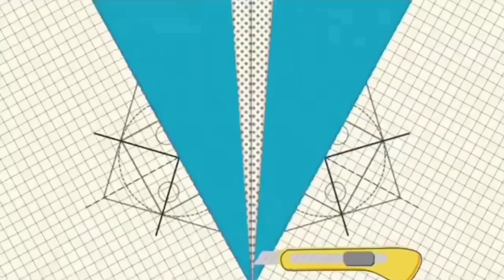How To Make Paper Origami Bird 🐦 | @DRAWING_MAKER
Wellcome to *DRAWING MAKER* , Here You Find Learn Most Beautiful DIY Craft In Easy Way .

PAPER ORIGAMI CRAFT
PAPER ORIGAMI CRAB
HOW TO MAKE PAPER SHIRT
How to make paper pant

Origami paper bird
origami bird
how to make paper bird
origami bird easy
easy origami
paper bird making
origami bird instructions
how to make a paper bird
paper birds
origami bird step by step
paper bird craft
origami flapping bird
how to make an origami bird
diy paper bird toys
make origami bird
diy paper birds
easy paper birds
how to make origami bird easy
paper bird origami